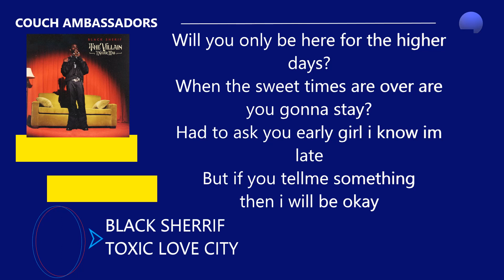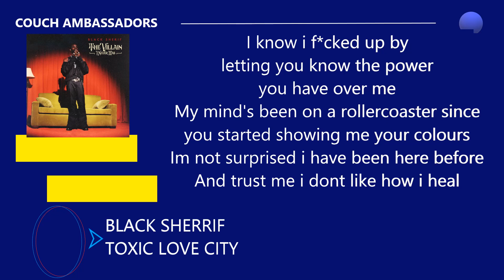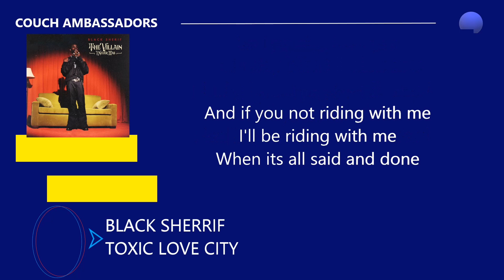BLack Sherrif-Toxic Love City Lyric Video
Black Sherif-Toxic Love City Official Lyric Video